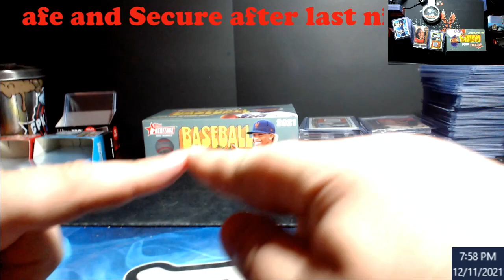Safe after Last Night's Tornado's In Kentucky - Thank you for all the messages today checking on me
1811 N Dixie Ave #104

Who do I collect:
Roberto Clemente
Michael Jordan
Nolan Ryan
Sidney Crosby
Vintage Cards

Music from YouTube Free Library - Not Forgotton